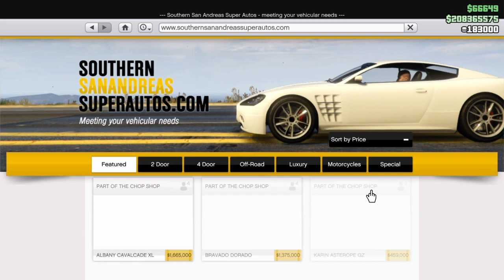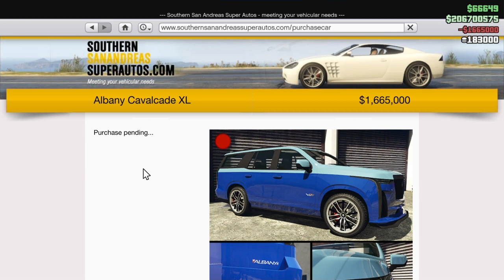GTA V: The Ultimate Albany Cavalcade XL Upgrade Guide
I GOT A QUINTUPLE KILL WITH MERCY AT HANAMURA ON OVERWATCH !!!
TO GET ANYTHING ON GTA5

ONLINE FOR FREE

CONTINUE SCOPING ISLAND OR
RETURN TO LOS SANTOS

PS4 GAMER TAGS  IS

[ IM_SUPER_BEAST91 ]

[ YOUNG_BEAST_ENT ]

[ YOUNG_BEAST_CREW]

[ YOUNG_BEAST_2FLY ]

[KING_YOUNG_BEAST ]

[ YOUNG_BEAST4LIFE]

[ YOUNG_BEAST_SWAG]

MAIN ACCOUNT

YOUNG_BEAST_SWAG

YOUNG BEAST ENTERTAINMENT4LIFE

SNAP CHAT   Add me on Snapchat! Username: bigdaddy199145

SOUND CLOUD

BEST D,VA GAME YOU WILL EVER SEE

BEST SOMBRA GAME YOU WILL EVER